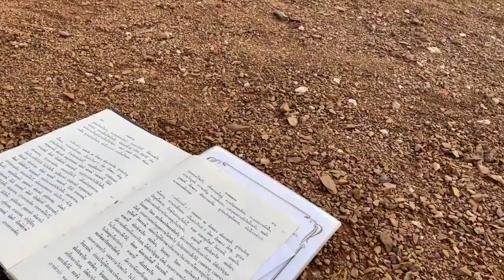พวกฉลาดในที่ที่ควรไป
บทอริยมรรคมีองค์ 8